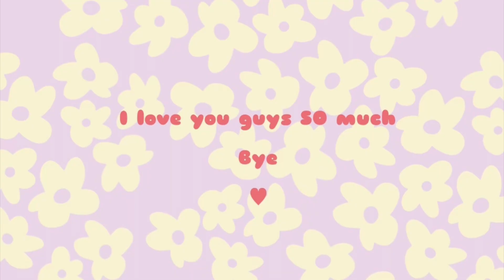Sincerely Art Lighters (How To)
Thank you so much for purchasing one of our lighters! We truly hope you enjoy your purchase. Please follow the instructions carefully, if your flame is too high or too low please use a flathead screwdriver to adjust it to your liking (pause the video at 41 seconds, you'll see a visual) You should pump the lighter with the gas about 2-3 times and then wait 1-2 minutes before lighting. Once the lighter is empty please repeat the steps in the video and use it for life! ♡

Lighter restock coming soon!